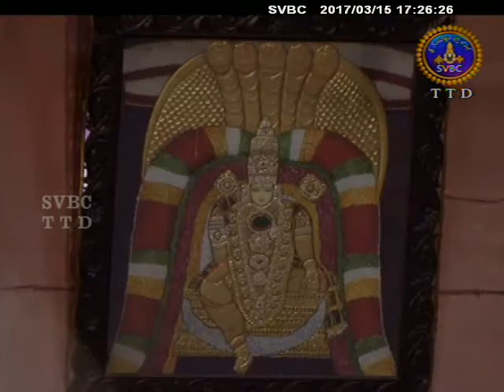SVBC TTD-Sahasradeepalankaranaseva 15-03-17